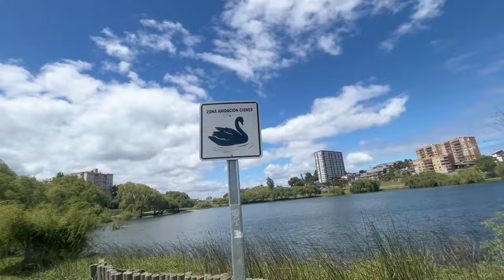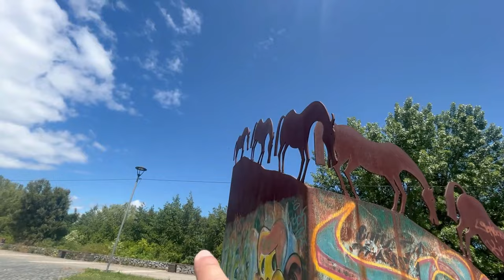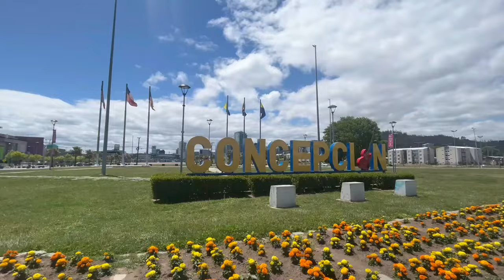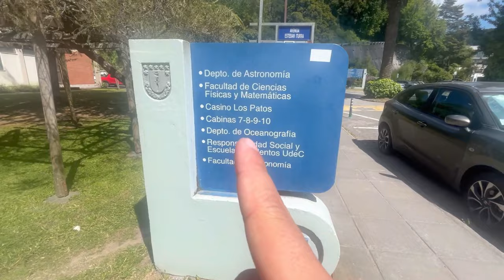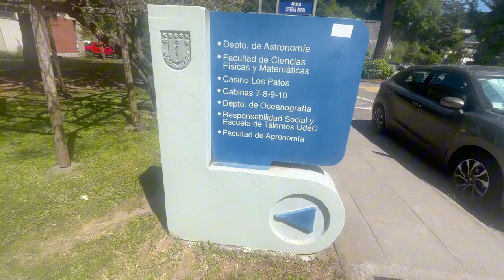CONCEPCIÓN | La entrada al SUR de CHILE - RICARDO LEÓN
¡Bienvenido a mi viaje en Concepción, Chile! 🇨🇱 Únete a mí mientras exploramos los rincones más fascinantes de esta hermosa ciudad. Desde sus coloridos mercados hasta sus vibrantes espacios culturales, te llevaré en un viaje que captura la esencia única de Concepción. ¡Prepárate para sumergirte en la rica historia, la deliciosa gastronomía y la calidez de su gente! ¿Estás listo para descubrir el encanto de Concepción? ¡Dale al play y acompáñame en esta emocionante aventura! ✨